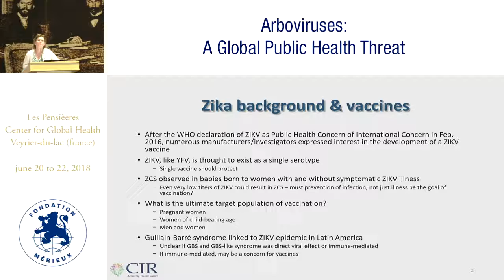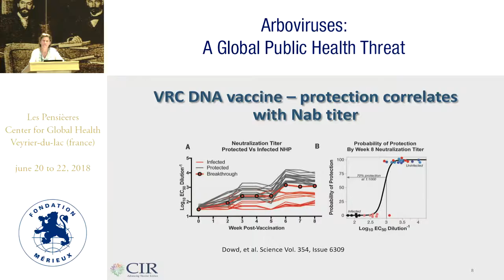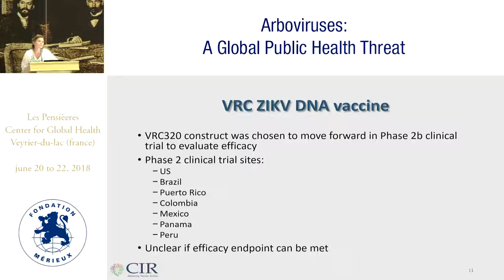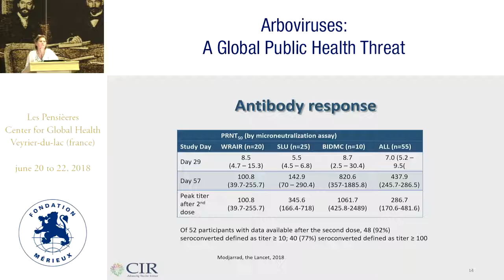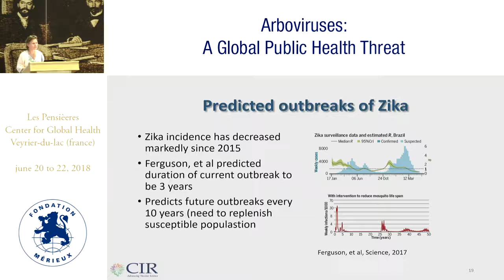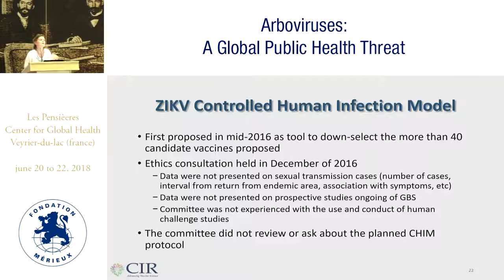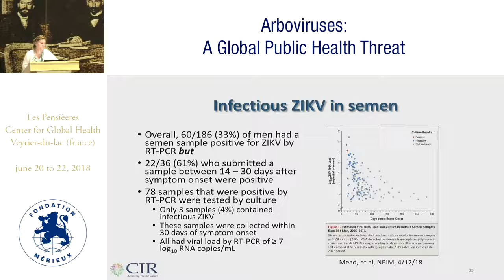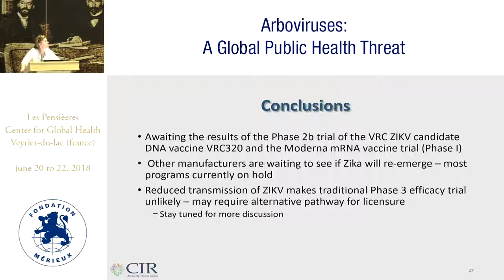Anna Durbin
Progress and hurdles to a safe and effective Zika
vaccine